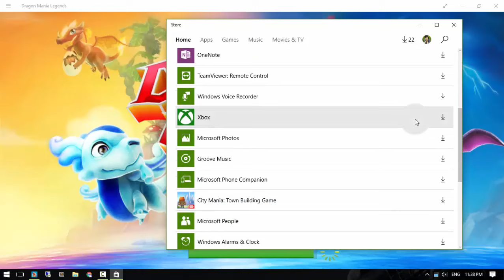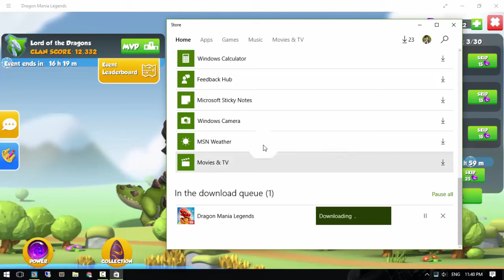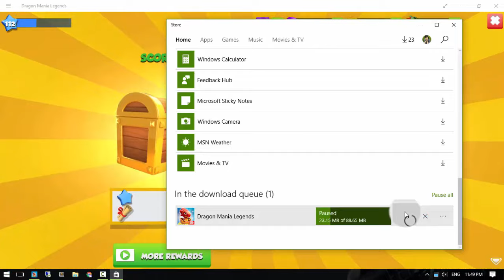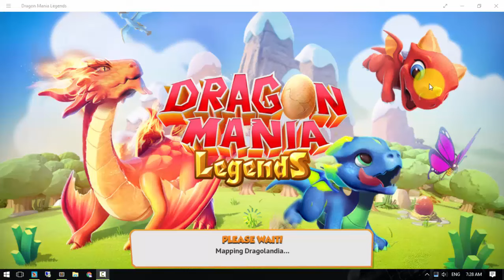DML Big update 19 - Dragon Mania Legends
Big update 19 - Dragon Mania Legends

1. Dragon Codex

More than 35 new collections...
Major improvements on our dragon collection flow and screens
Revised collections with more rewards have been introduced
2. Dragon’s Delight Event

Otto appears with his magical Happiness Machine that is able to make any dragon's dreams come true...
Enter the Dragon’s Delight event and compete for alluring prizes
It is going to be launched around the middle of June
3. Interface and User Experience improvements

It makes the life of Dragon Lords easier...
Building placement fix - now it's easier to move habitats between islands
Visual improvements regarding the solo event layout
The graphical changes in the previous update are going to become visible for the first time with the release of update 19.
New level-up chart to plan your progress as a dragon trainer
Ruins can't ask for the same set of recommended dragons after refresh
Completed parts dragon appear in the Inventory as well (it was pretty hard to find them in the shop before)